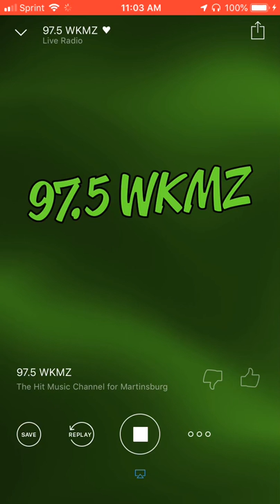97.5 WKMZ Top of Hour